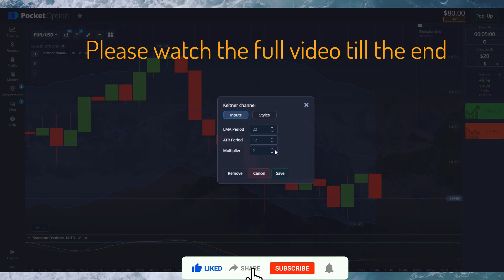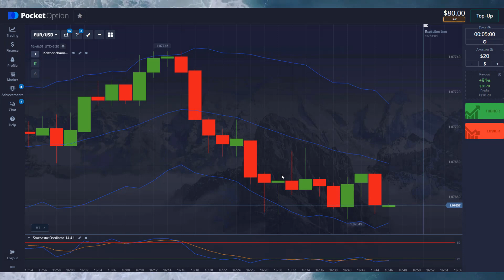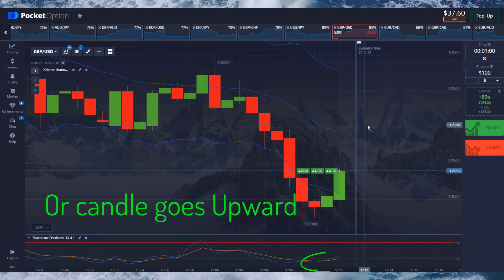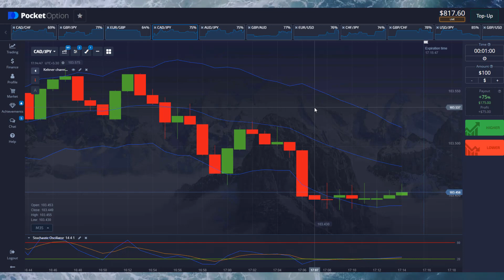99% Win rate | Best Binary Options Trading Strategy | Pocket Options | $80 to $817 In 3 Minutes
Free Indicator for first 10 People

After join and Deposit.
99% Win rate | Best Binary Options Trading Strategy | Pocket Options | $80 to $817 In 3 Minutes |
1Minute binary option strategy  2023 | powerful indicators | Most profitable strategy | Don't miss

Most Accurate Binary  Strategy || Pocket Option || moving average  indicators STRATEGY || 99% win

Envelopes  Trading   Formula
Pocket Option Strategy
Option Strategy
pocket option
pocket options
binary options
binary option
IQ option
options trading
binary options
binary option
IQ option
binary trading
binary options trading system
pocket option
Moving Averages
Even Odd
Binary Bot
Stochastic
Alligator  STRATEGY
Alligator  INDICATOIR
binary robot
binary bot
rise and all bot
binary option
matches differ
fractal indicator
fractal band
fractal chaos
 Alligator INDICATOR strategy
Alligator INDICATOR
passive income
earning apps
how to money online
fractal  breakout
binary options
support & resistance
5 minutes binary options trading strategy,
Forex Strategy
Forex Method
Forex Robot
Forex Signals
Binary Software
Profit Binary
Trick Profit
Alligator  fractal
Trick Rise Fall Binary
Trading Digit
Digit Trading,